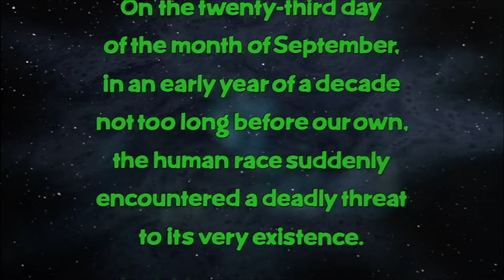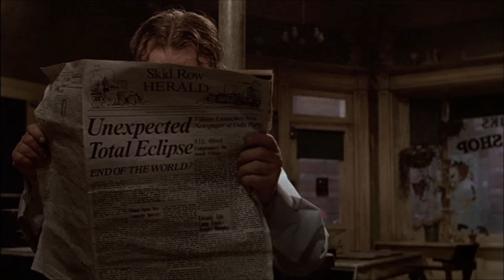Little shop of Horrors (1986) - Opening theme (EHQ)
On the 23rd day of the month of september, the Entertainment Headquarters initiates a rerun of all music from the Little shop of Horrors (1986).

=x=x=x=x=x=x=x=x=x=x=x=x=x=x=x=x=x=x=